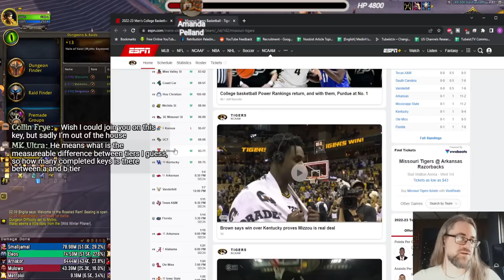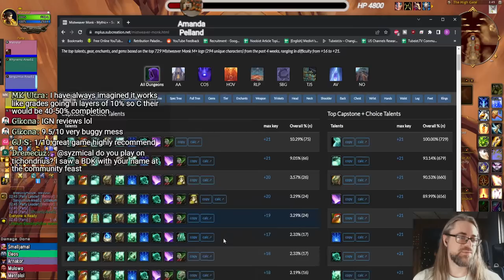Mythic+ Pugging Low Keys - Holy Paladin POV